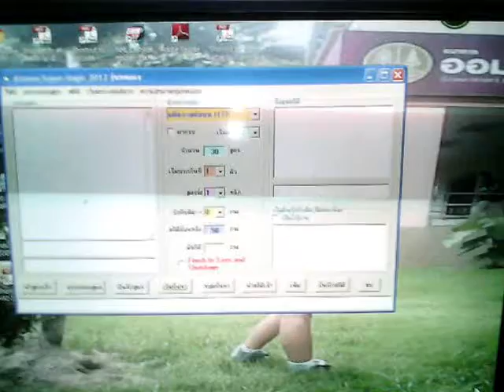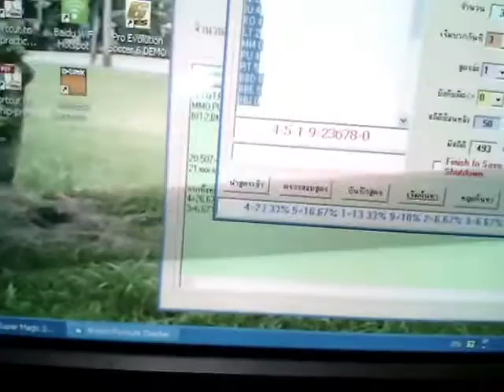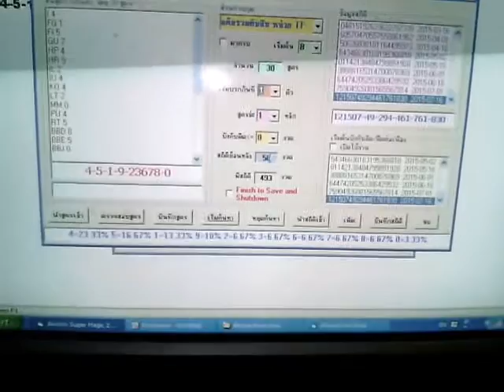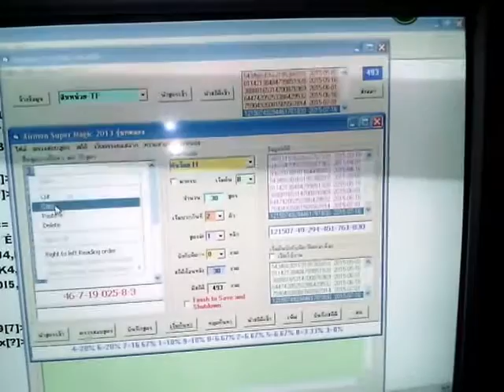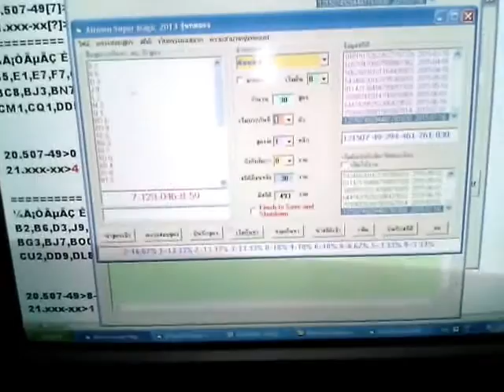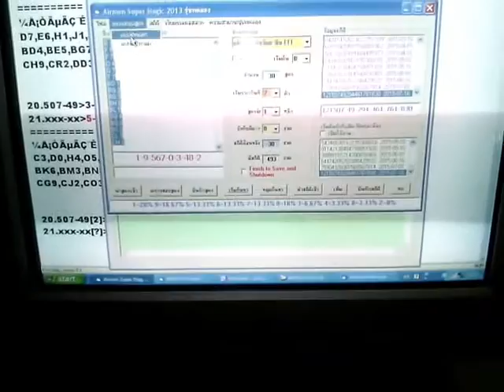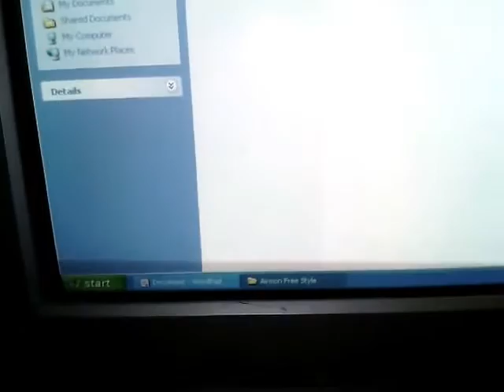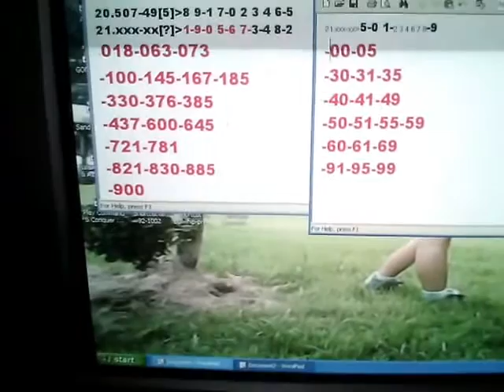หวยเด็ดงวดนี้01/08/2015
หวยเด็ดดัวยสูตรการคำณวนที่แม่นยำ